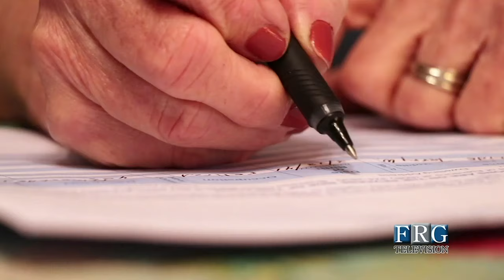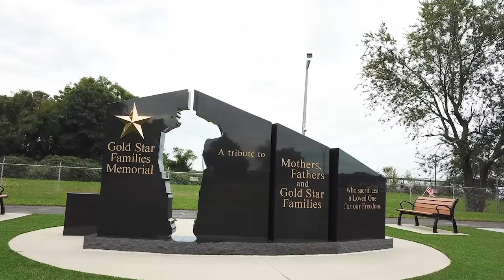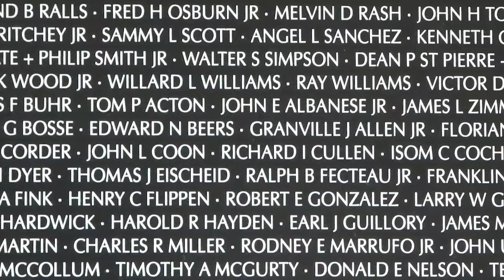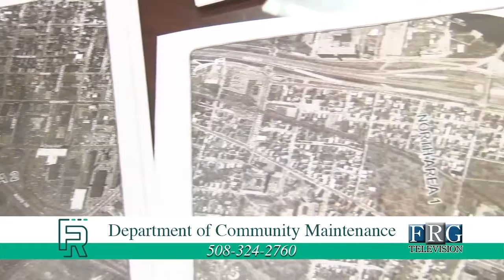5.22.2019 - Baseball - Durfee vs. New Bedford